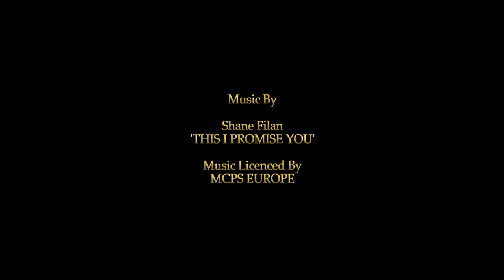Natalie and Daryl Wedding Highlights at the Slieve Donard Resort Newcastle.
Highlights of the Big Day from CD Media Productions.